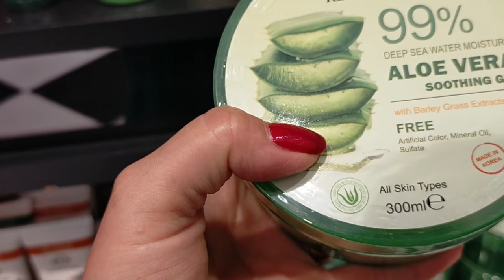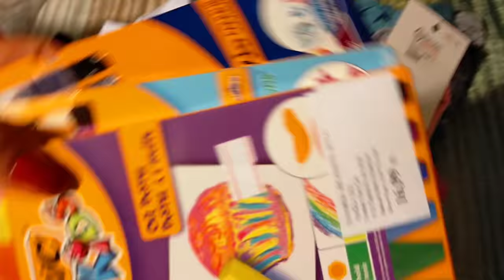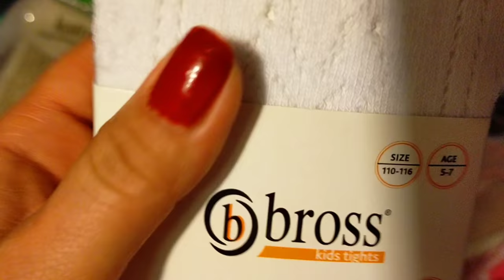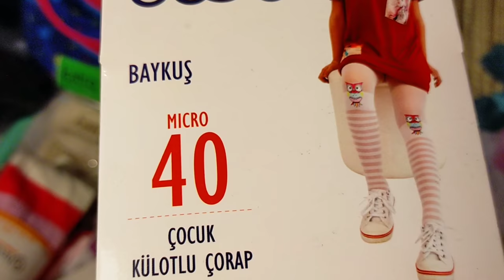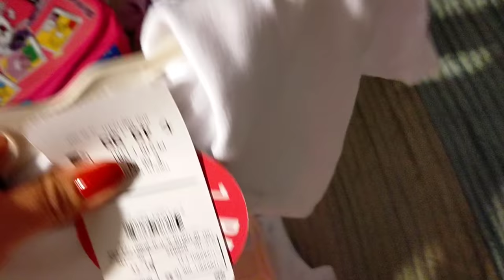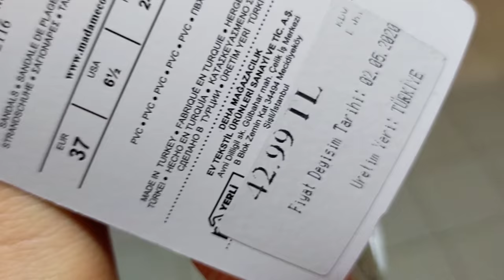Шоппинг в Турции/Нашла в Мерсине магазин ВСЕ ДЛЯ ДОМА Маdame COCO/Что я купила для внуков из Батуми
В этом видео я вам покажу мой любимый магазин ВСЕ ДЛЯ ДОМА - Madame COCO, который открыли в Мерсине.
Покажу покупки для внуков из Батуми.